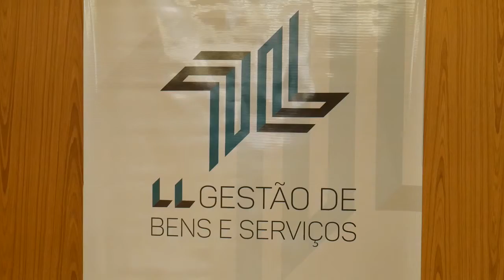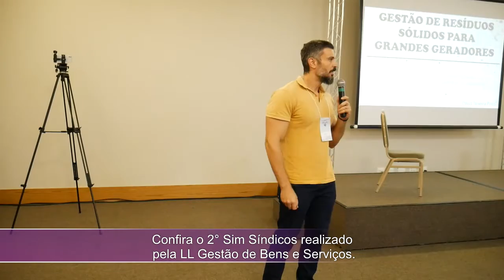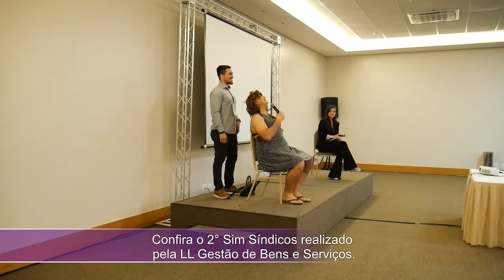SIM SINDICOS LL 2019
Produção exclusiva para o programa Universo Mais na TV Cultura Paulista.
Apresentação Danielly Marques
Imagens/edição Jackson Trevisol